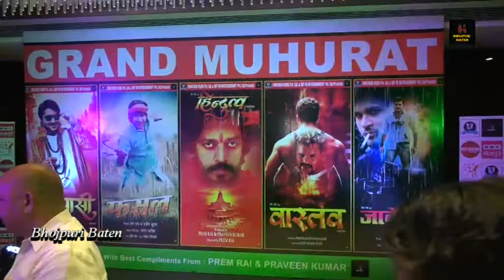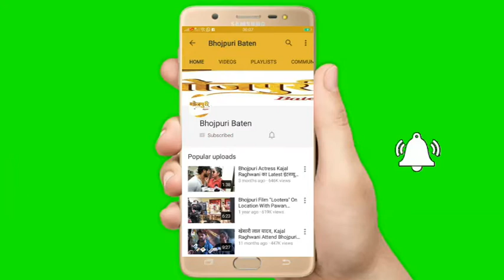5 भोजपुरी फिल्म के मुहूर्त पर Ramdas Athawale पहुंचे लखनऊ | करेंगे भोजपुरी सिनेमा में काम